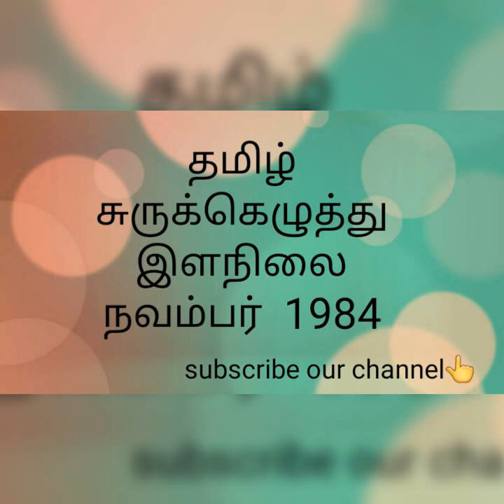TAMIL SHORTHAND JUNIOR SPEED NOVEMBER 1984 TNGTE QUESTION